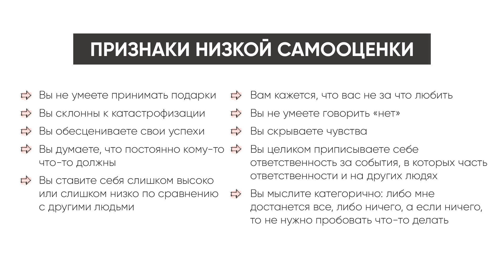Тест: есть ли у вас ЭТИ признаки низкой самооценки | Лариса Парфентьева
💪🏻 ПОДНИМИ СВОЮ САМООЦЕНКУ:
«ДОМКРАТ» — онлайн-интенсив, который поднимет самооценку, поможет обрести уверенность и полюбить себя

Как говорил комик Джордж Карлин: «Большинство людей с низкой самооценкой заслужили ее». Многие из нас, сами того не понимания, загоняют себя в ловушку низкой самооценки. Мы думаем и ведем себя так, как будто не заслуживаем ничего хорошего.

Составила для вас список из 5 пунктов о том, как понять, что не так с вашей самоценностью. Конечно, по одному признаку судить сложно, но это точно повод задуматься.

🎁 Скачай БЕСПЛАТНО мини-гайд «Как изменить жизнь»: 10 идей и инсайтов про перемены для тех, кто готов действовать

🎁 ПОДАРОК — авторская техника «Селфинтервью»: как за 10 минут понять, чего ты хочешь на самом деле

● Блокнот «Год для себя» — 365 вопросов, чтобы понять себя, изменить жизнь и стать счастливее (pdf)

● Гайд «Как похудеть на 30 кг? Личный опыт» — книга в формате pdf. В ней вы узнаете все о скрытых причинах лишнего веса, как найти свою мотивацию и постройнеть раз и навсегда

☛ МОИ ПРОЕКТЫ:

СЕЛФКВЕСТ 2.0 Большая распаковка — 20-дневный курс, который поможет раскрыть себя, найти свой Путь, превратить надежды в результаты и изменить жизнь

СЕЛФИНСТРУКЦИЯ — это авторский курс, который поможет тебе прокачать шесть жизненно важных сфер. Ты пересоберешь себя заново, найдешь новые Маяки на своем Пути и запланируешь действия, которые изменят твою жизнь

ТЕКСТУРА — курс по написанию взрывных текстов, которые привлекают, вдохновляют и продают